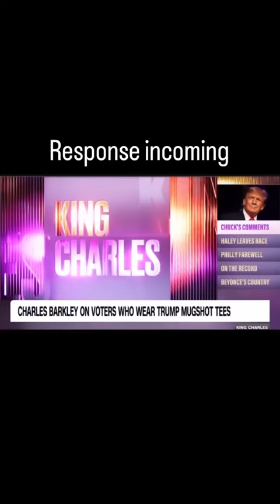Charles Barkley wants to punch black ppl for exercising their right to vote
Democrats are racists.